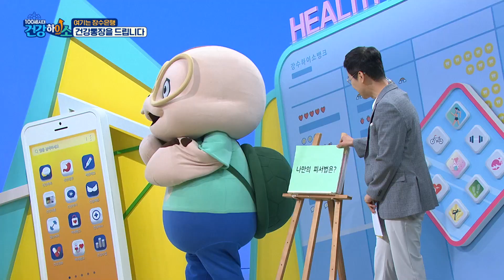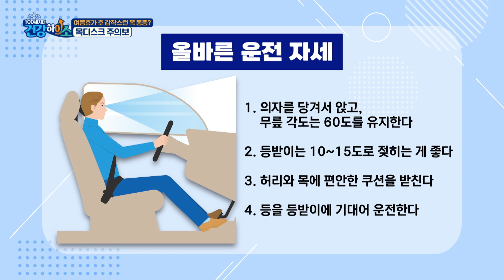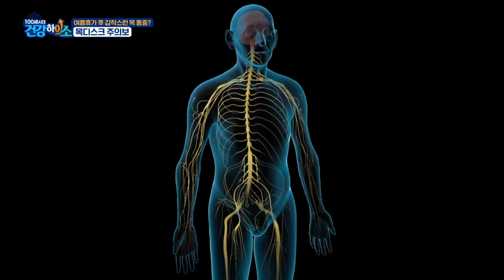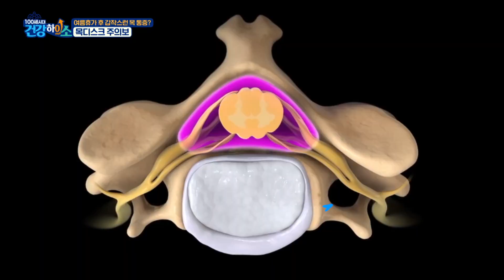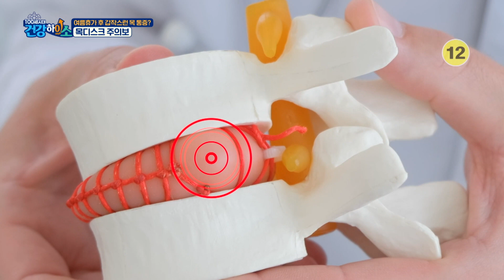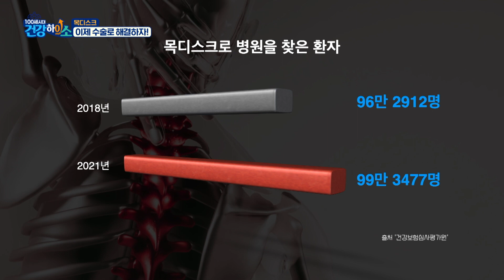[100세 시대 건강하이소] 목 디스크 "여름휴가 후 갑작스런 목 통증? 목디스크 주의보"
휴가 다녀와서 몸이 뻐근하다? 목 디스크일 경우가 많다!
팔이나 어깨 저림 두통 증상이 스멀스멀~

목 디스크를 유발하는 가장 큰 원인으로는 자세라고?
평소 목 건강 지키는 방법과 목 스트레칭까지 알차게 알아보자~

목 건강 챙기시오~